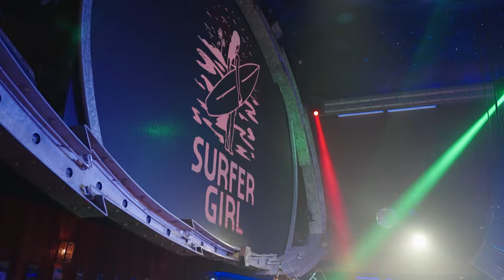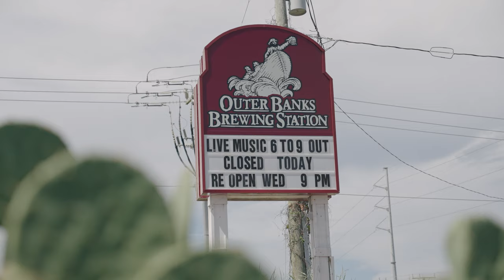Crane Road TV - "THE PUPPY STAGE" (Ep. 1)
A behind the scenes look at the FIRST EVER Surfer Girl tour!

Surfer Girl is wavy. Real wavy. As no stranger to the feel-good music scene, Surfer Girl is the latest artist project from the former reggae-pop duo Aer frontman, Carter Reeves. After sharing the stage with the likes of Dirty Heads, Sublime with Rome, Chance the Rapper, and Mac Miller, Carter made the long-overdue foray back into modern reggae music.

Surfer Girl is a genre-bending, pop-leaning beach party, ready to get and keep you moving. Drawing from psychedelic dub influences such as King Tubby, to more mellow artists like Jack Johnson, Surfer Girl has a little sauce for everyone. While the music is completely self-produced and self-written, Surfer Girl strives to deliver a sense of community with his music.

If you’ve never seen him perform live, prepare yourself for stage-shattering energy, and an all-around good time. Just like the legends of reggae music, Surfer Girl isn’t afraid of tackling some divisive, personal, and introspective issues in his lyrics, with his main focus being to bring us all back together. “Let’s find some common ground, and let’s jam.”